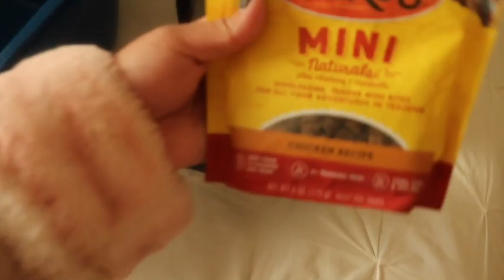WE TOOK OUR SHIH TZU TO GET HIS FIRST VACCINES!! | PETCO | VETCO CLINIC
Hello guys! Here again with another video! This time we wanted to bring you guys with us to take Toby to get his first round of vaccines at PETCO! We cant believe how big he is getting and how well he did!

⬇️SUSBCRIBE to KISS ME or MorpheMe⬇️
SIGN UP to LiveGlam through this link to receive a FREE brush or a FREE lipstick on me on your first month! Cancel, Skip, Trade anytime!